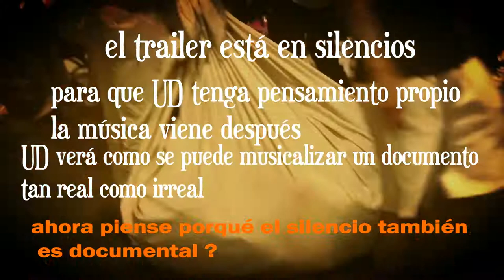raval MINI docuclips TRAILER 2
cortometrajes
SERIE COLONIA BARCINO
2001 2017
GONZALO M I